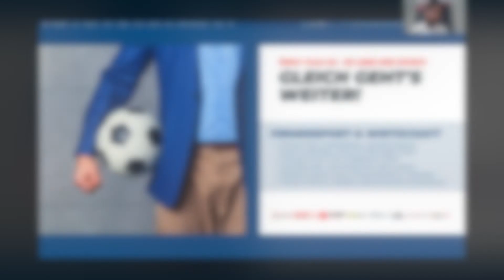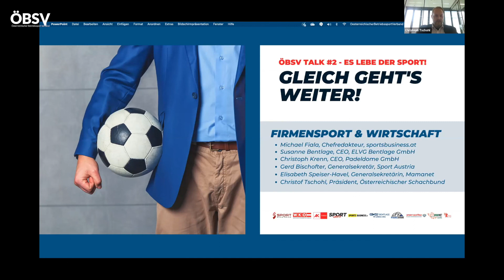Christof Tschohl, Österreichischer Schachbund | ÖBSV TALK #2 | FIRMENSPORT & WIRTSCHAFT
Christof Tschohl, Präsident, Österreichischer Schachbund | Als Fachsportverband das Setting Arbeitswelt wirtschaftlich nutzen